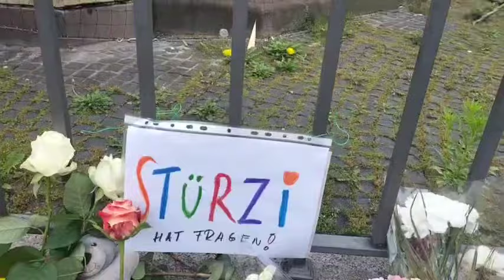Gedenken für Opfer der Messerattacke auf Michael Stürzenberger & verstorbenen Polizisten in Mannheim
Bei einem Messerangriff durch einen Islamisten in Mannheim wurden am 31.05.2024 der Kritiker des politischen Islam, Michael Stürzenberger und weitere Personen verletzt, der dabei schwer verletzte Polizist Rouven L. ist inzwischen verstorben.

Im Video zu sehen: Blumen, Gedenkkarten usw. am 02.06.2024 auf dem Marktplatz in Mannheim.

Danke an Ronald fürs Filmen!